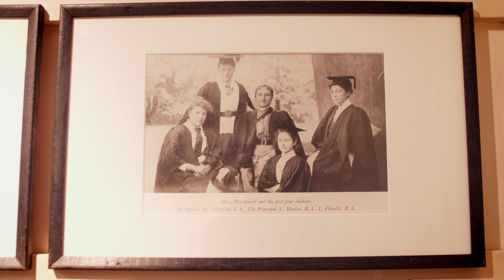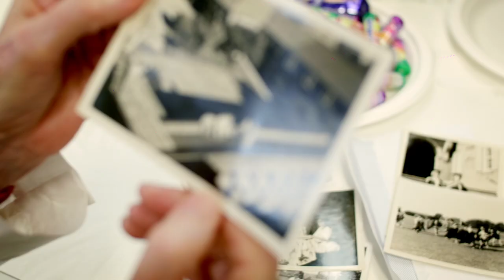The Women's College - Realise campaign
In 2021, 11% of total College fees are subsidised by scholarships, allowing us to give a quarter of our students in residence partial funding towards the costs of living at College.

The goal of the Realise campaign is to build our scholarship fund to $30 million so that by 2040, half our students can have access to financial assistance if they need it.

Reaching this ambitious target will help us to ensure that no young woman with academic potential is disadvantaged in realising her desire to attend Women’s College and university because of financial or geographic constraints.

The Realise campaign features a multi-generational group of Women’s College alumnae. All are current donors, and most were recipients of scholarships during their time at College. In bringing together this group of women as ambassadors for the campaign, we asked them what the Realise campaign means to them.

Your support for the  Realise  campaign will give future generations of young women from all backgrounds the opportunity to live and study within the supportive, vibrant community of the Women’s College.

“Trendsetter” licensed via Music Vine: PR2NNMBJDLE6AX9H